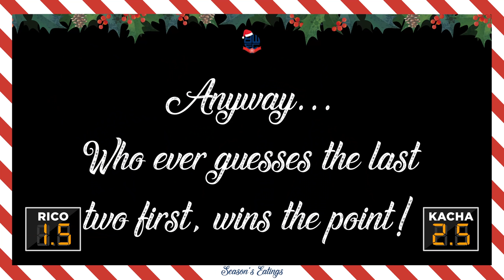SEASON'S EATINGS RETURNS | Ft. Ricardo Almeida Santos and Elias Kachunga